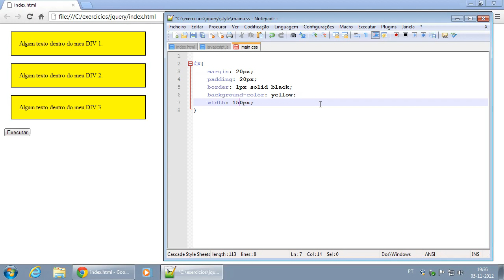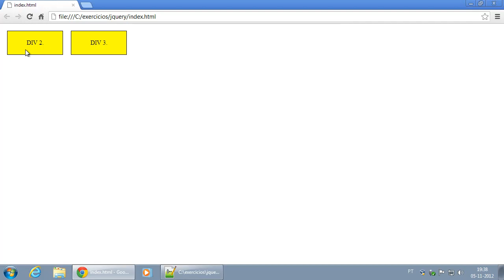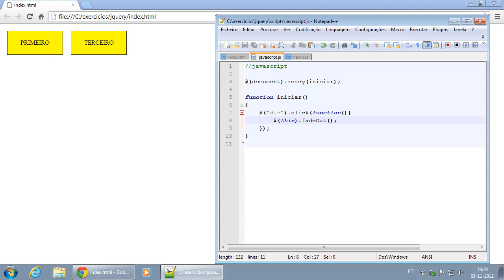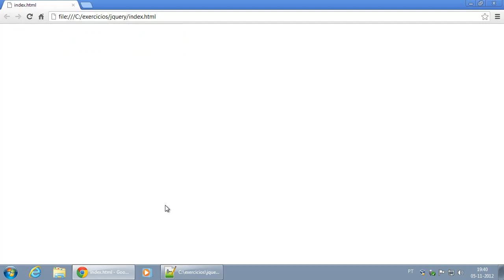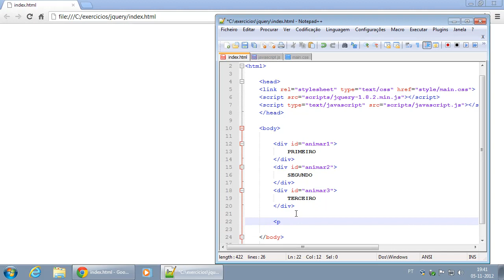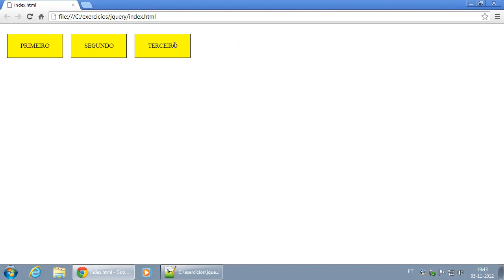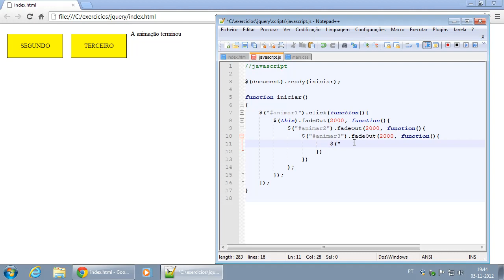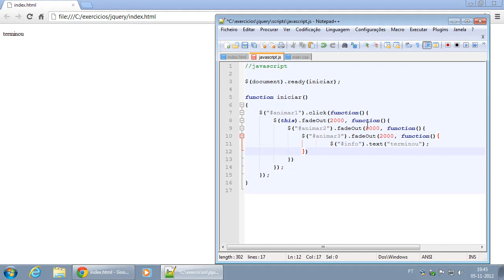066 Efeito de fadeOut e função CallBack